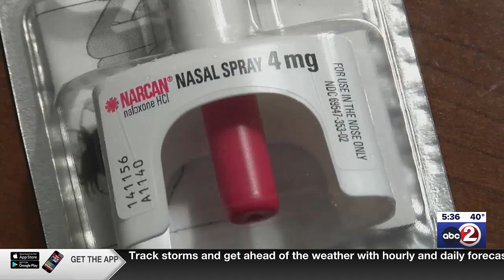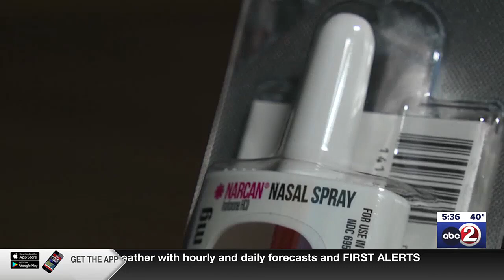Overdose deaths are down thanks to bystanders, study finds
A study finds more people are giving Narcan during overdoses before medical help arrives, saving lives.